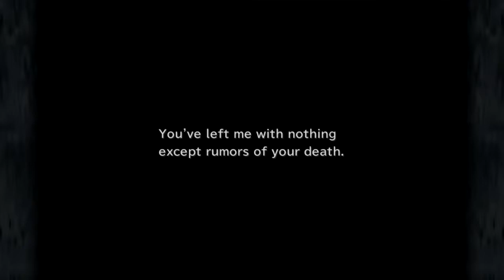Final Fantasy IX | Boss #6: Beatrix [No Commentary]